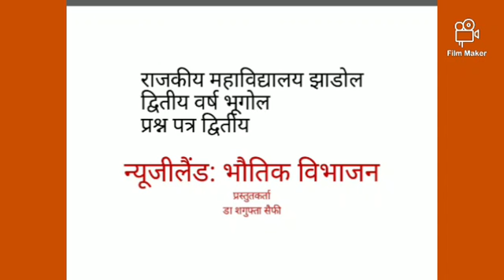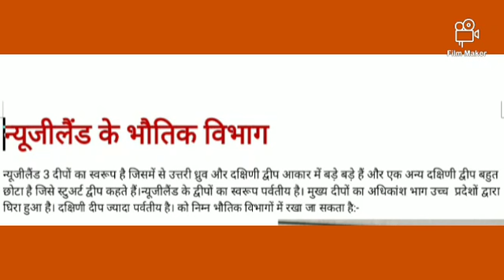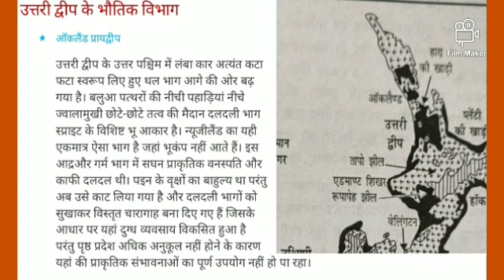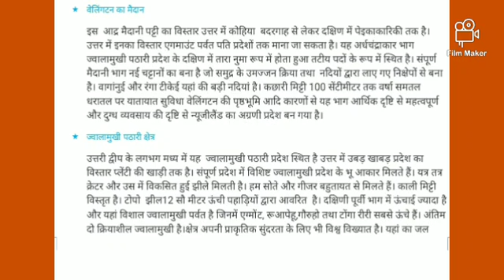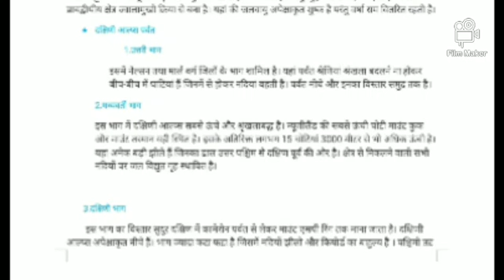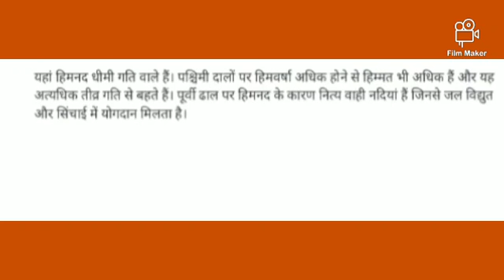Geography/BAIIYr/ paper1 / न्यूजीलैंड के भौतिक विभाजन